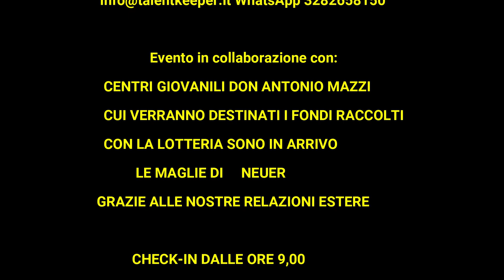GRUPPO 3 USD CADORE